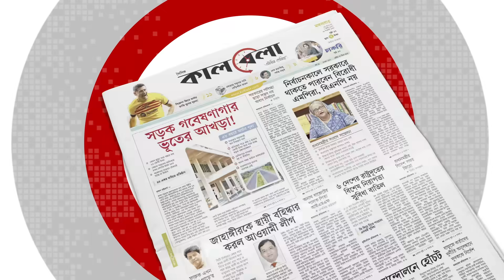সাঈদীর গায়েবানা জানাজায় নি'হ'ত ১ | Delwar Hossain Sayeedi | Chakaria | Kalbela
সাঈদীর গায়েবানা জানাজায় ‘মুখোশধারীদের’ গু'লি, নি'হ'ত ১ | Delwar Hossain Sayeedi | Chakaria | Kalbela